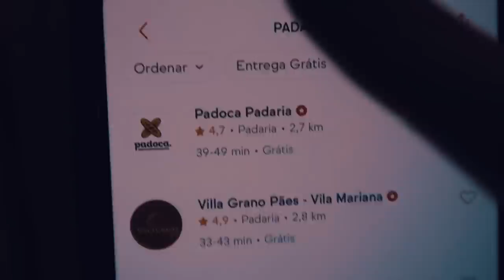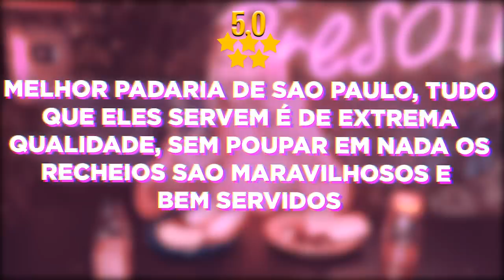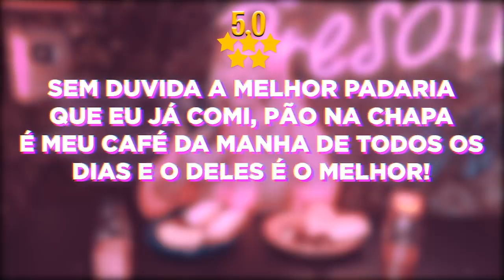COMPAREI COMIDAS DAS PADARIA DE MELHOR E PIOR AVALIAÇÃO DO APLICATIVO!!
Hoje, comparei as padarias avaliadas com a melhor e pior avaliação do aplicativo.